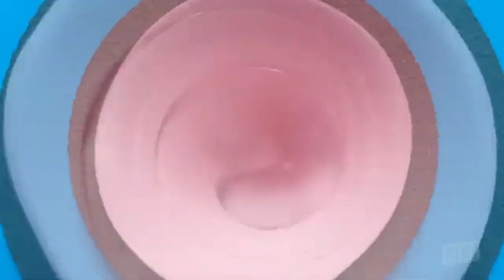(8000 Subsribers Special) OREO Wonder flavors in El Reversed